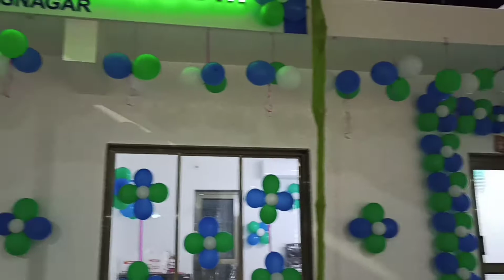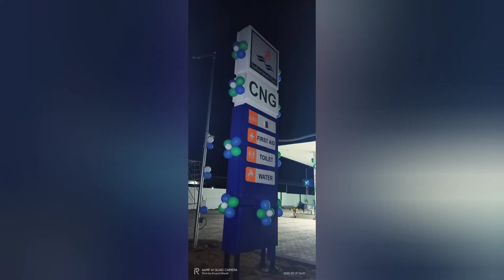Virat petroleum visnagar balloon decorations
ballooon decorations
baby shower balloon decorations
birthday balloon decorations
megical balloon decorations
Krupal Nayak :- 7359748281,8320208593